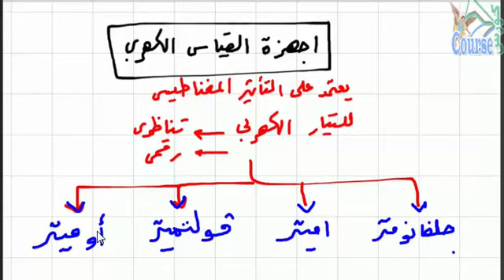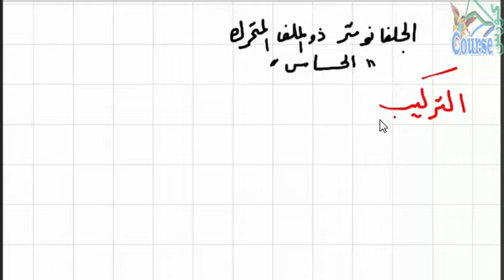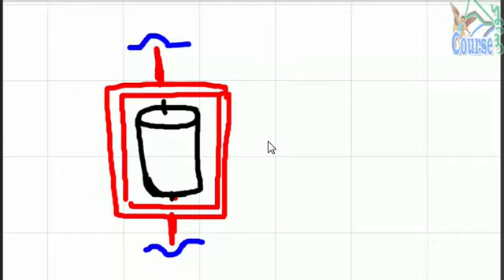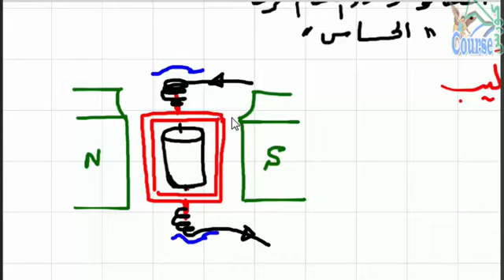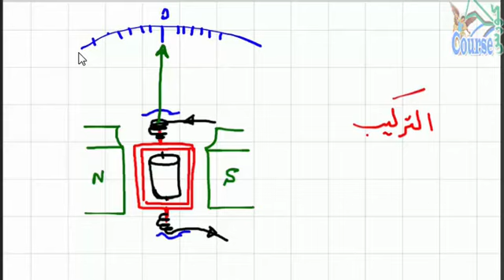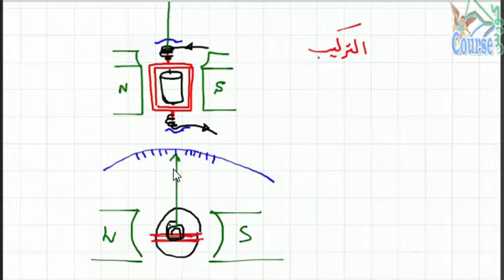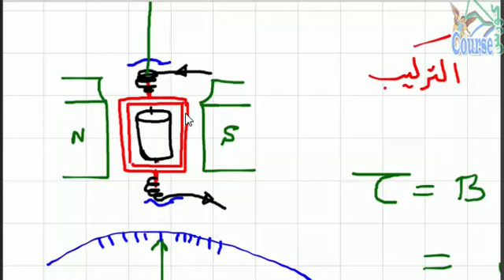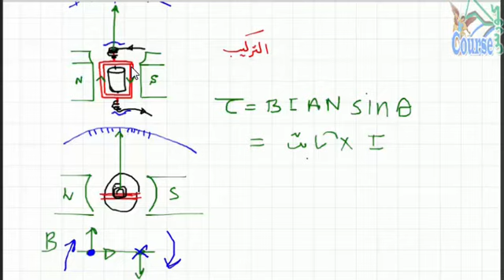26 الجلفانومتر وظيفته فكرته تركيبه رسمه طريقة عمله جزء ا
الجلفانومتر